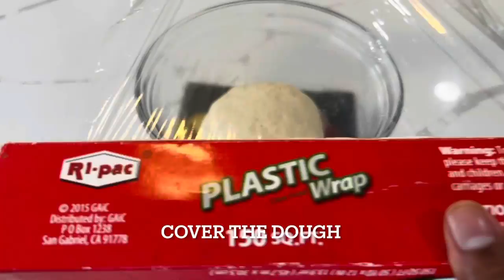Mini Pizza | Best Homemade Pizza | How to make mini pizza at home | pizza Recipe